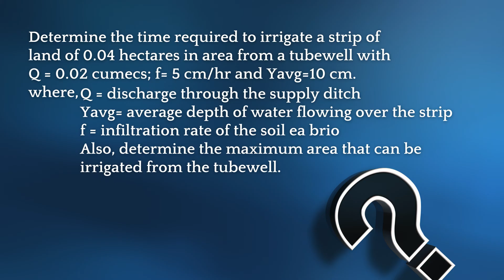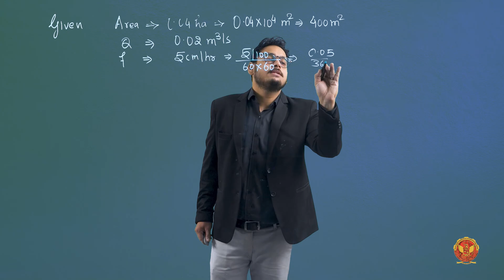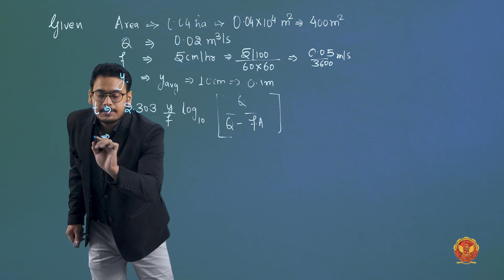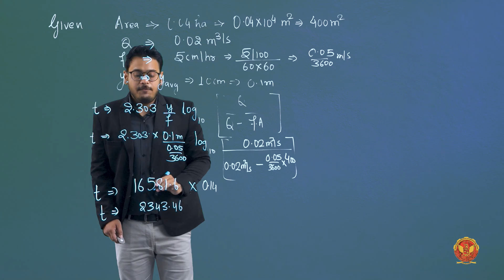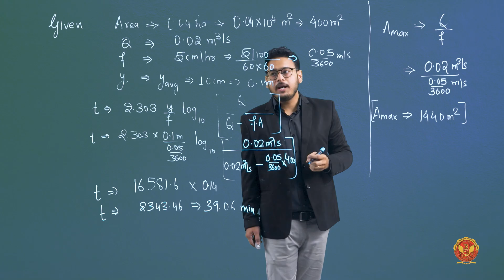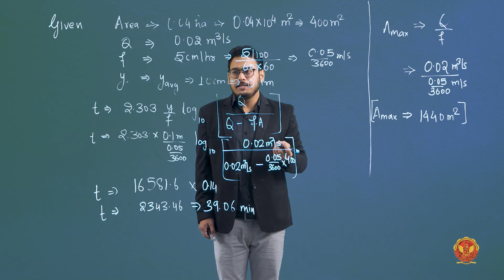1.2.5.1 Problem-related Time taken by irrigation water to irrigate an area | CE(A)603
1.2.5.1 Problem-related Time taken by irrigation water to irrigate an area

Welcome to our comprehensive guide on irrigation, soil-water-crop relationships, and water management in agriculture! In this series, we delve into the fundamental aspects of irrigation, including its definition, advantages, and disadvantages, as well as its development and necessity in the Indian context. We explore various types and methods of irrigation, such as surface irrigation, and discuss the time taken for irrigation water to cover an area, along with associated challenges.

1.1 Introduction to Irrigation Water Requirement and Soil-Water-Crop Relationship:
Begin your journey into the world of agriculture with an exploration of irrigation fundamentals. Learn about the crucial relationship between soil, water, and crops, setting the stage for efficient water management practices.

1.2 Irrigation:
Delve into the definition of irrigation and its main concerns. Explore the advantages and disadvantages of irrigation, with a focus on its development in India and the indispensable necessity of irrigation in agricultural landscapes.

1.3 Soil, Water, and Plant Relationship:
Understand the intricate relationship between soil, water, and plants. Dive into soil classifications, terminologies, factors influencing crop growth, and the critical concept of soil moisture tension and its impacts on plant health.

1.4 Consumptive Use or Evapotranspiration:
Explore consumptive use, also known as evapotranspiration (ET), and the factors affecting it. Discover methods for determining water consumption and common challenges associated with calculation methods like the Blaney-Criddle method.

1.5 Water Requirements of Crops:
Learn about the water requirements of various crops, including crop seasons and principal crops. Dive into irrigation efficiency and associated problems, along with understanding the irrigation requirements of different crops.

1.6 Duty and Delta:
Gain insights into duty, its influencing factors, methods for improvement, and types. Explore delta, crop periods, base periods, and the relationship between duty and delta, along with addressing common problems related to these metrics.